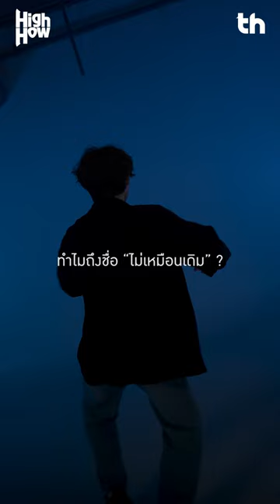"คล้ายคำที่เธอนั้นบอกลา" ประโยคคุ้นเคยที่ไม่อยากคุ้นเคยจาก 'Syrup' ในเพลง'ไม่เหมือนเดิม'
'Syrup' ตอกย้ำความ pop indy กับนิยามวงที่ว่า “เด็กที่ไม่สนใจในความทุกข์” ไม่ว่าชีวิตจะเศร้าแค่ไหน เราจะไม่เศร้าตาม เราจะมูฟออนให้ไว กลับมามองเมื่อไหร่ก็จะ 'ไม่เหมือนเดิม'